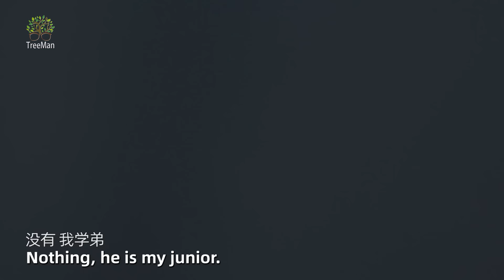Little Boy Being Robbed of Money | Social Experiment “不服咱可以练练！”看到小学生被人抢钱，路人大哥的举动太帅了（社会实验）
When people see a primary school student being asked for money by a high school student, what will they do?

当看到一名小学生被高中生索要财物，大家会怎么做呢？谢谢平凡却勇敢的你们。